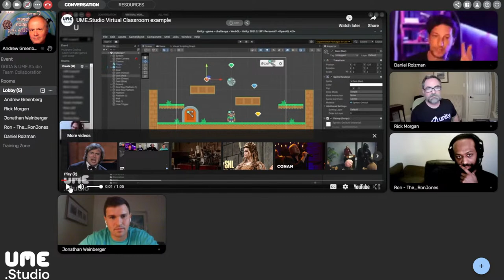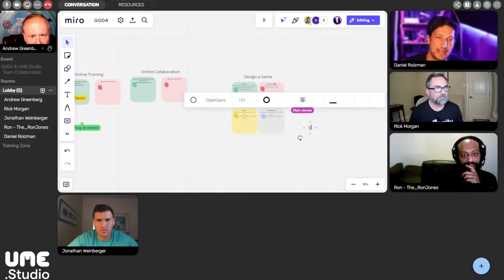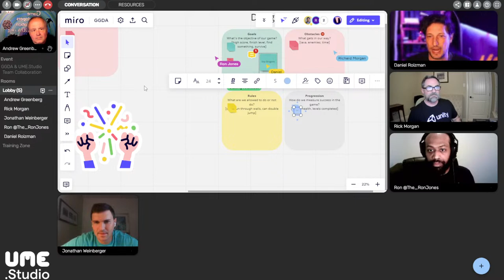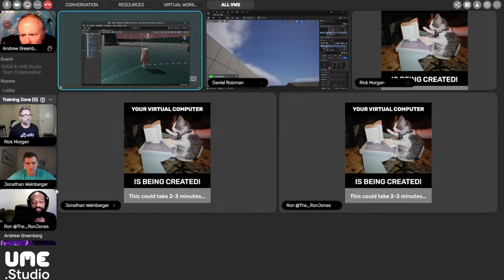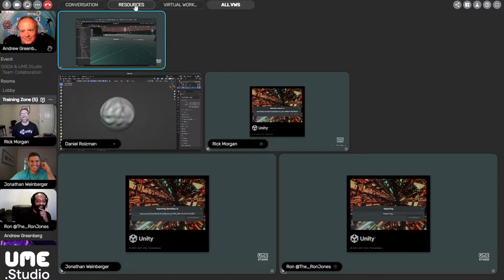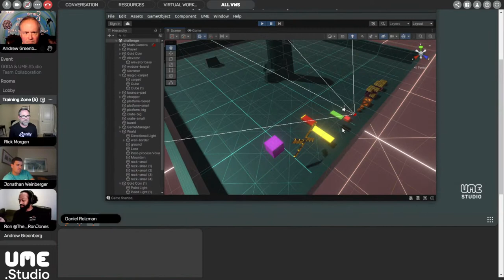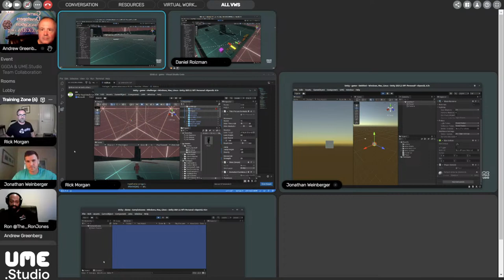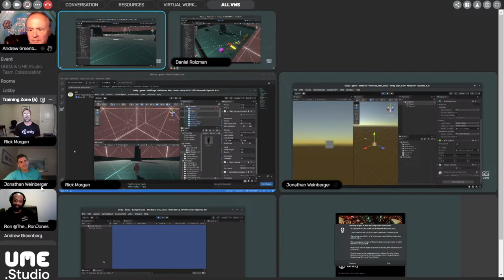Game Jam Collaboration Tips and Tools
Panel starts at 16:30

Panelists include Daniel Roizman from UME.studio; Andrew Greenberg from HDI and the GGDA; Ron Jones from Tripwire Interactive and the IndieCluster; Jonathan Weinberger from GameDevHQ; and more.

Two of the most frequent questions we get asked about game jams is what tools jammers should use and how their teams can work together more effectively. UME.Studio is a powerful online collaboration platform that allows teams to share screens and application windows simultaneously for seamless remote collaboration. This is especially useful during game jams, where quick decisions and problem-solving are essential. With UME.Studio, teams can share code, game engines, and art tools without the need for constant switching, saving time and avoiding confusion.

Co-founder Daniel Roizman, with his expertise in games, animation, and education, will be demonstrating how teams can use UME.Studio to iterate faster and keep their team in sync during game jams. As a special offer, UME.Studio is offering the platform to GGDA's Global Game Jam participants for free, so don't miss out on this opportunity to improve your game jam experience with UME.Studio.

If you are a GGDA member, contact us for an invitation to the presentation itself so you can try out the tools with the developers and get any questions answered immediately.

Please note that the GGDA does not take money for these showcases, but uses them as an opportunity to introduce useful tools to its members.